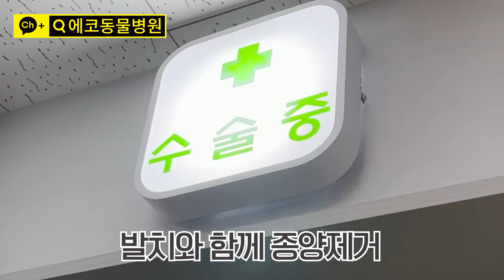고슴도치 치과 비상선언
문제 많은 고슴도치 구강
비상선언 합니다!